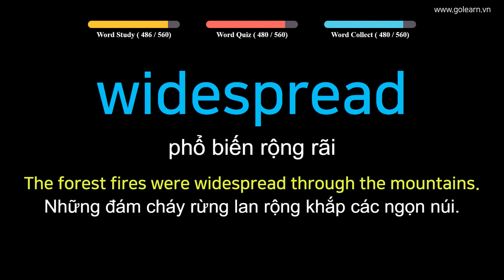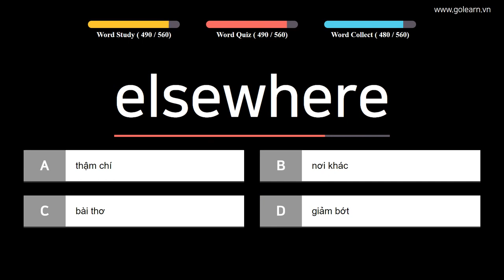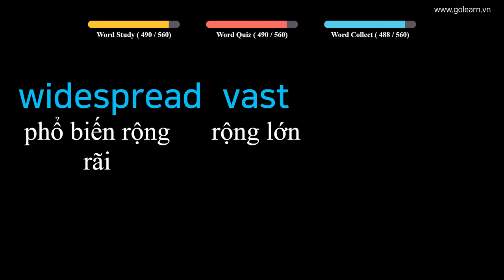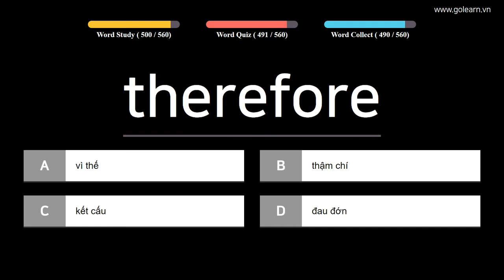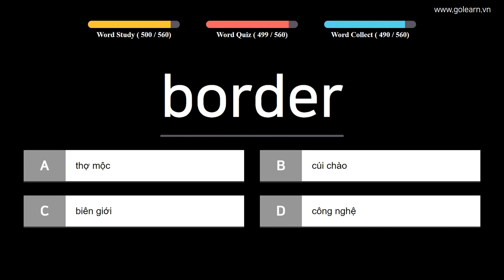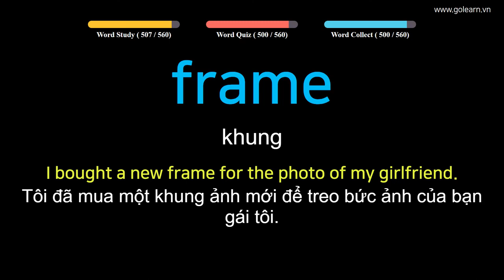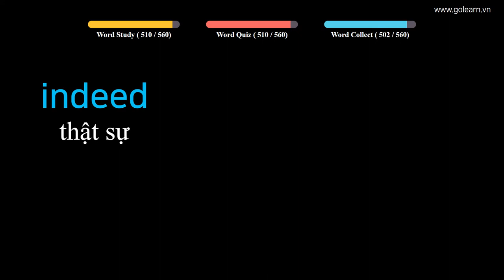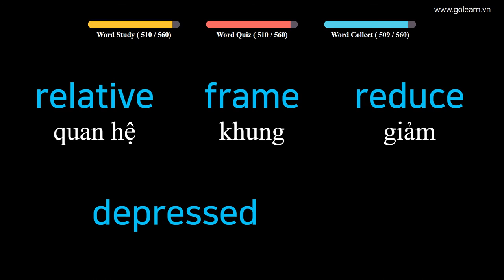English to Vietnamese Vocabulary Google Translate - PART 11